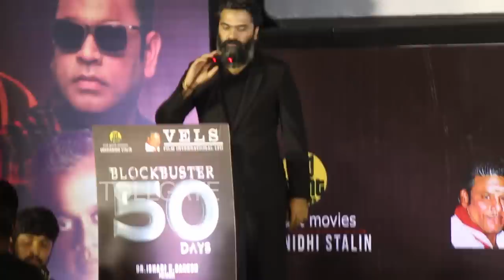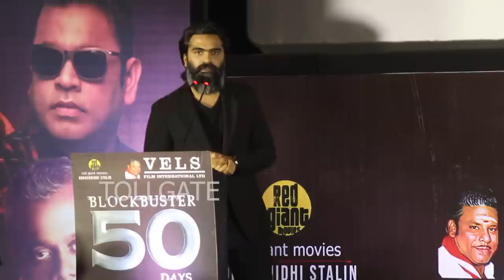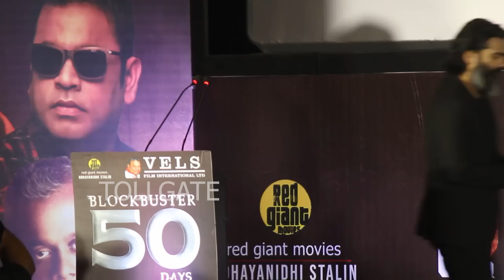Tamil Mass Hero Simbu Celebrates Kantara Movie | tollgate